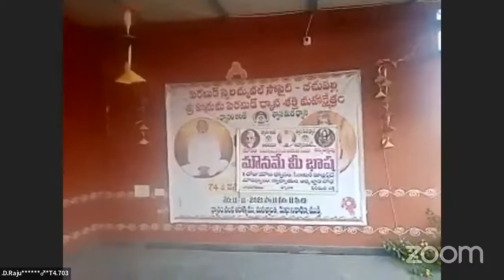రామ్తా Ramtha Part 52 Chapter 23 ఓ శుభోదయాన Final Episode